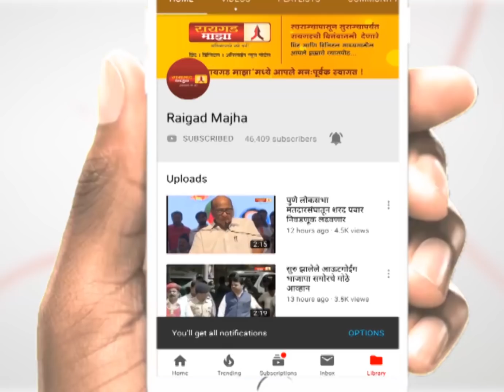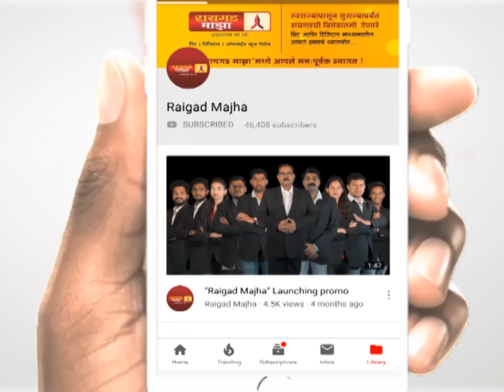पंढरपूर : राज ठाकरे आघाडीत आले तर फायदाच होईल : छगन भुजबळ